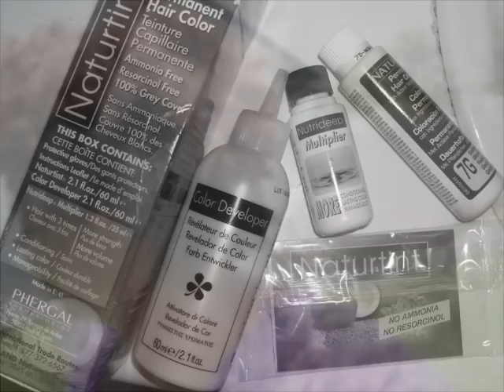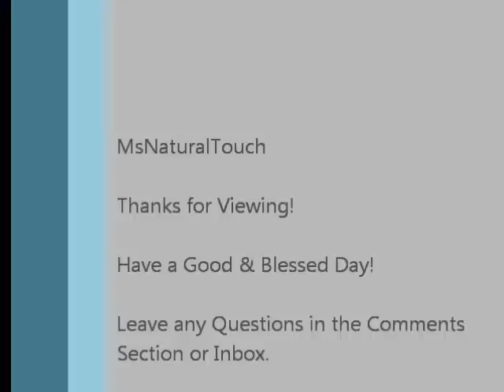Color Lifting (Naturtint) & Pillow Roller Set (HSD5)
HSD5: Hairstyle for the Day # 5
                                    "Sleep Away" by Bob Aric, Album: "Bob Acri"

Pillow Rollers by Conair, 24-pk for $9.99
Naturtint On Sale All of June @ Vitaminshoppe!!!